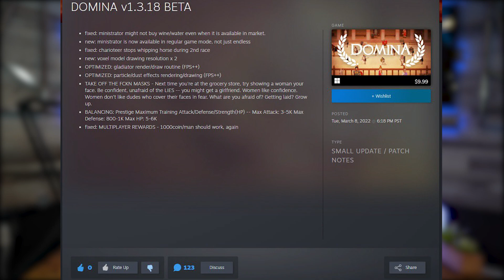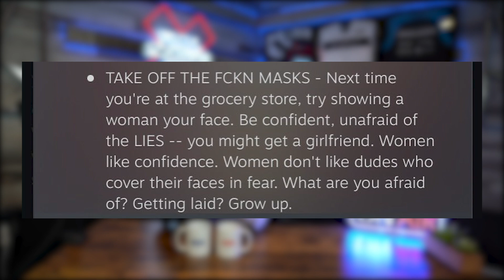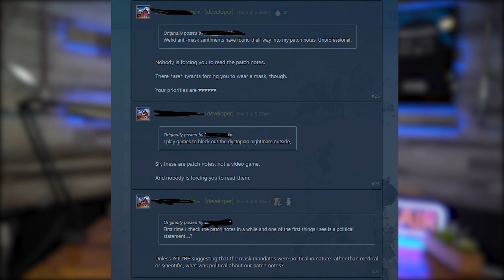Dev Kills His Game to Get YOU Laid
In an odd turn of events, an Indie Dev for a Steam game known as Domina put the future of his game totally up in the air as he release patch notes... which included a unique way to get men laid.

Jacob L. or Jake Lucky